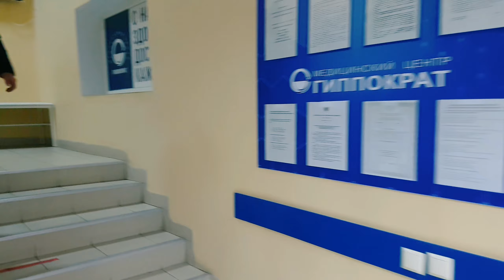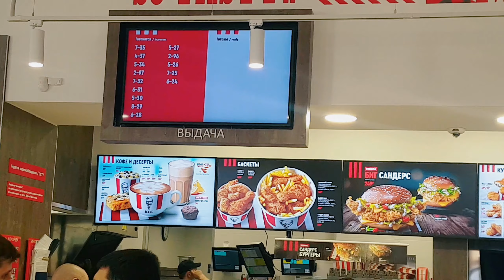MEDICAL EXAMINATION IN RUSSIA FOR FOREIGNERS |MBBS FROM LOBACHEVSKY UNIVERSITY FACULTY OF MEDICINE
*"MBBS Course in Russia"* We are the official partners of more than *Eleven Government Medical Universities* in Russia" and one university in Ukraine. All of them are *approved by W.H.O and NMC (MCI)*. We helps the students to find the best fit for their medical education needs abroad based on their objectives and financial strengths. We have official rights to provide admission for Indian & International students in Medical Field.

*Name of universities in Russia are:*

1. Rostov state medical university
2. Kazan state medical university
3. Crimea federal university
4. Kazan federal university
5. Volgograd state medical university
6. North ossetian state medical academy
7. Far eastern federal university
8. Kursk state medical university
9. North-Western State Medical University named after I.I. Mechnikov
10. People's Friendship University, Moscow
11. Yaroslavl State Medical University
12. Lobachevsky university faculty of medicine

*Name of University in Ukraine*:

1. Bukovinian state medical university